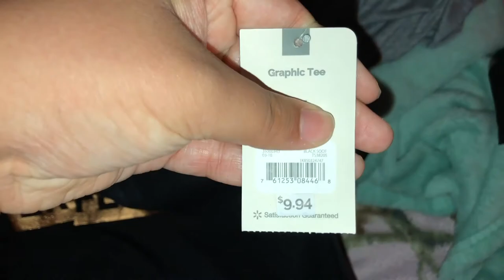WALMART HAUL VLOG